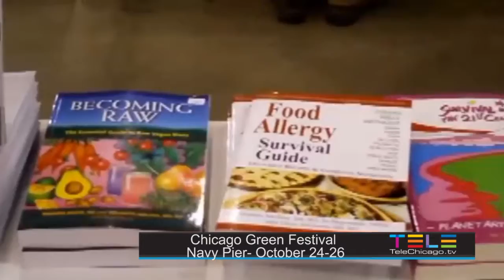Where to go in Chicago. Week of 10/24/2014